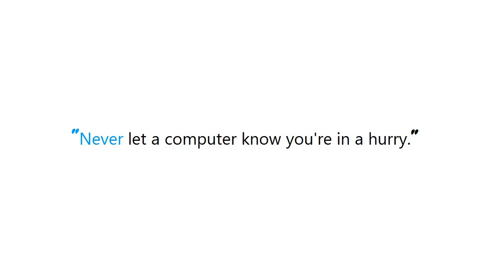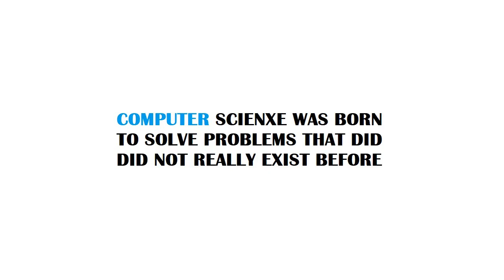PYTHON : What's the best way to initialize a dict of dicts in Python?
PYTHON:WhatsthebestwaytoinitializeadictofdictsinPython? PYTHON #: What's the best way to initialize a dict of dicts in Python? #

Guide : [ PYTHON : What's the best way to initialize a dict of dicts in Python?  ]